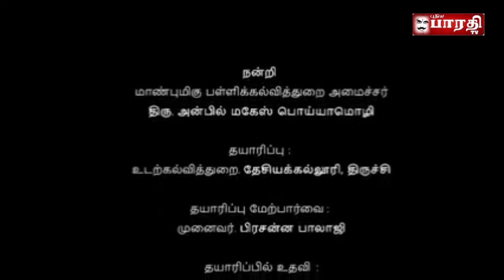பள்ளிக்கல்வி அமைச்சர் அன்பில் மகேஷ் || உடற்பயிற்சி விழிப்புணர்வு காணொளி || minister anbil magesh